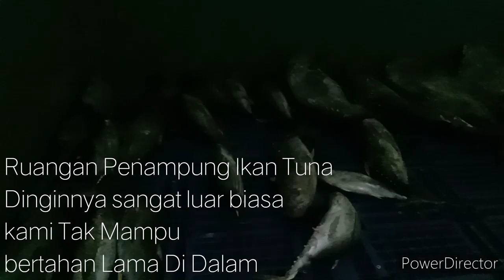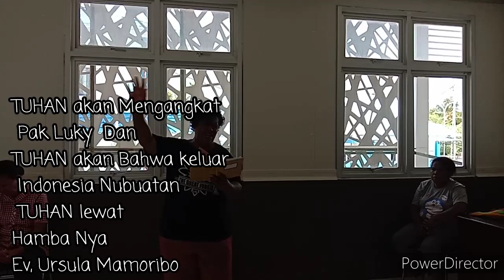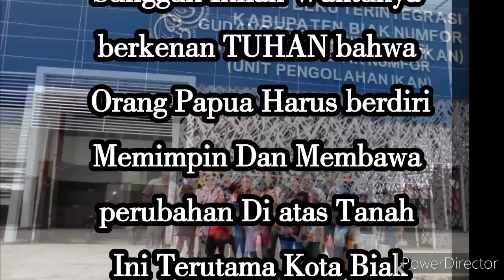Hari Ini Pada Tgl 20-3-2020 pak Ones Minta TIM SINGA YEHUDA UTK Doa Perusahaan nya Pabrik Ikan Tuna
Jika TUHAN yang Memilih Tak Seorang pun Dapat Mengagalkannya Jika TUHAN yang Mengangkat Tak Seorangpun Yang Dapat Menurunkan TUHAN YANG BERKUASA Mengangkat Manusia TUHAN pula Berkuasa Juga Utk Menurunkan Manusia. Saatnya Anak Papua Bangkit Menjadi Pemimpin Yang berdampak Dan Membawa perubahan Inilah Waktunya anak TUHAN Memimpin Utk Membawa satu perubahan Satu teladan Di atas Tanah Papua Dan biarlah Dari Tanah Papua Kota Biak Dapat Memberkati Bangsa2 Dengan Perusahaan Ikan Tuna TUHAN YESUS MEMBERKATI Pak Ones Manyakori Diberikan kesehatan kekuatan Slalu Hikmat TUHAN trus bertambah tambah Dalam Nama YESUS HallelluYa Amen😇😇🙏🏻🦁